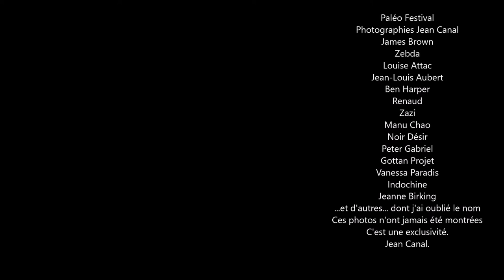Paléo photos Jean Canal presselibre.fr Reportage